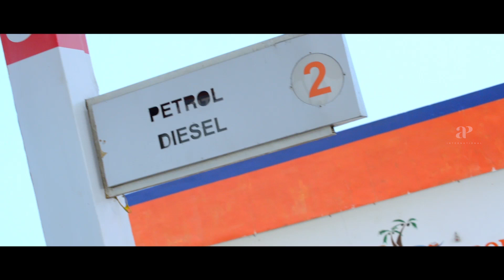Sathru 2019 Tamil Movie Scenes | Kathir tries to locate Suja Varunee | Laguparan | Pawan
Kathir tries to locate Suja Varunee in Sathru Movie Scenes. Sathru Tamil movie ft. Kathir, Srushti Dange in the lead roles. Directed by Naveen Nanjundan, produced by Raghukumar, Raja Ratnam and Sritharan. Music by Amresh Ganesh and Surya Prasadh R (score). Sathru movie also features Laguparan, Ponvannan, Pawan, Neelima Rani, G. Marimuthu, Suja Varunee, Rishi among others.

Star Cast: Kathir, Srushti Dange, Laguparan, Ponvannan, Pawan, Neelima Rani, G. Marimuthu, Suja Varunee, Rishi
Directed by: Naveen Nanjundan
Produced by: Raghukumar, Raja Ratnam and Sritharan
Cinematography: Mahesh Muthuswami
Edited by: Prasanna GK